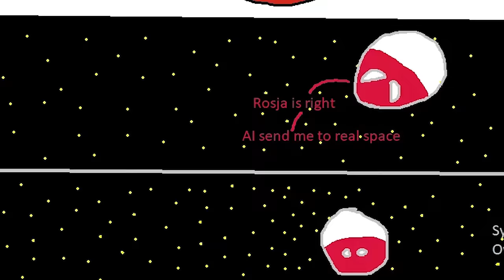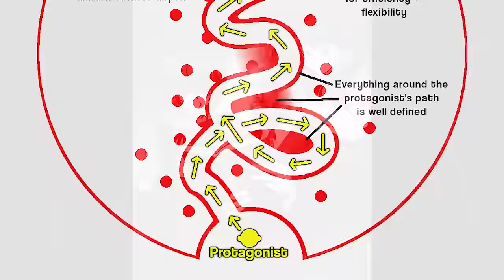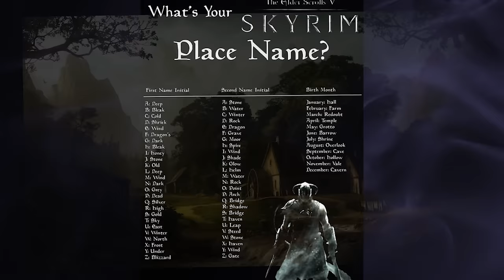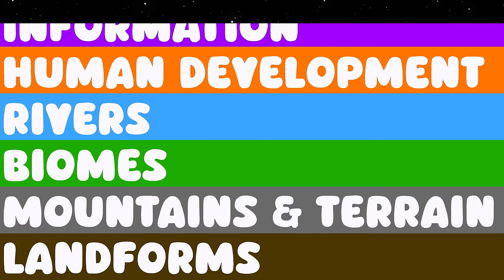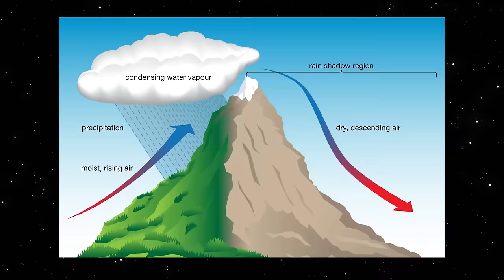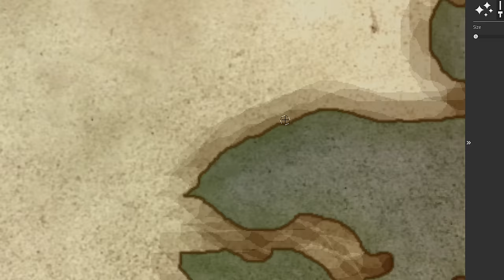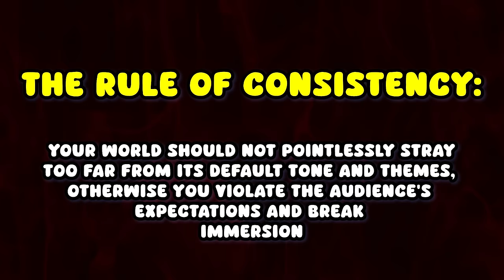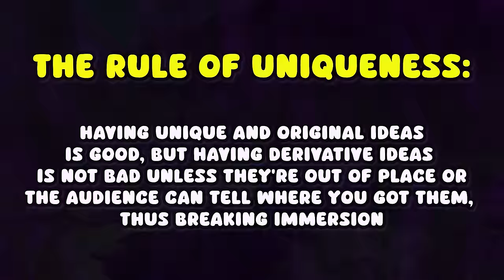Everything to Know about World Building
World Building maps, stories, characters, whatever. Everything how-to you need for writing novels, dungeons and dragons, and playing in the sandbox. Today we lay the foundation of how to be an amazing World Builder!

Take a look at my friends' program of Game of Minds today! And consider attending their March 1st Fantasy Convention. Their facebook and instagram are here:

0:00 - 2:34 World Building Intro
2:35 - 3:02 5 Simple Topics
3:03 - 4:24 Sandbox World Building
4:25 - 6:31 Novel & Storytelling World Building
6:32 - 9:00 D&D and TTRPG World Building
9:01 - 10:02 Scientific vs. Mythological World Building
10:03 - 12:08 Your World's Premise & Themes
12:09 - 14:21 Warning About Mapmaking
14:22 - 19:51 Features on a Great Map
19:52 - 21:11 Rule 1: The Rule of Cool
21:12 - 22:59 Rule 2: The Rule of Consistency
23:00 - 25:24 Rule 3 The Rule of Uniqueness

Join the Minecraft Server today!

Good minecraft channels- FitMC, MagicGum, Dream, Schlatt (lmao), CrazyKing, RFR RedFireRex, ibxtoycat, theomonty, mashpoe, BlackPlasmaStudios, MrFudgeMonkeyz Studios, Aphmau, Maizen, PrestonPlayz

Good world building channels- James Tullos, Hello Future Me, MonsterGarden World Building Notes, Artifexian, How to be a Great Game Master, Runesmith, Tale Foundry, Overly Sarcastic Productions.

Good history channels - Historia Civilis, UsefulCharts, AlternateHistoryHub, Sam Aranow, M. Laser History, Kraut, Ancient Americas, Atun-Shei Films, Overly Sarcastic Productions.

Adi Goldstein- Circles of Life, Mysterious Thoughts,
Benjamen Botkin- Sunken Temple
Roger Gabalda- A Forest Tale
Simon Folwar- Home on the Horizon, Traveler
Matthew Shine- Sentience, Rhyldan, High Rock
Chris Zabriskie- Julie Dream